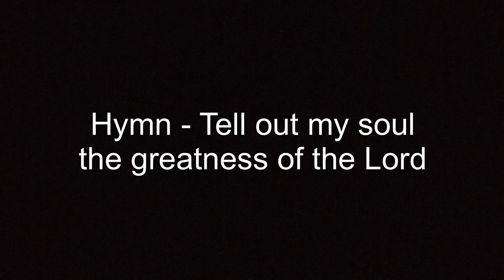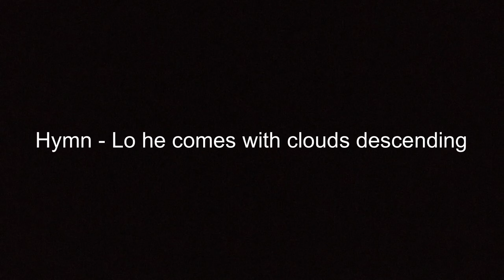Advent Carol Service 2020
Welcome to this years Carol Service sung by the Choir of St Oswald’s Malpas, Directed by the Head of Music and Organist Stewart Smith, the service is lead by the Rev Canon Ian Davenport